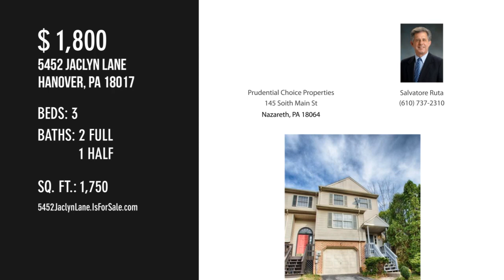5452 Jaclyn Lane, Hanover, PA 18017 - Salvatore Ruta - MLS 672504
5452 Jaclyn Lane
Hanover, PA 18017
MLS 672504

3 bedroom Townhouse on a corner lot. Located near main highways. 1 cargarage with finished lower level. Central Air. 2 full bathswith half bath on first floor. Ready for immediate occupancy.

Contact Agent:
Salvatore Ruta
Prudential Choice Properties